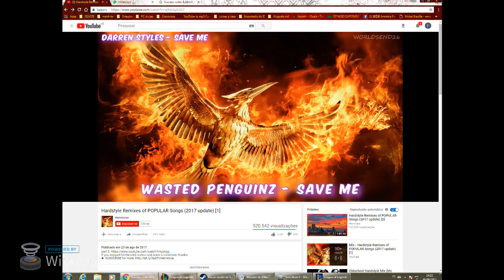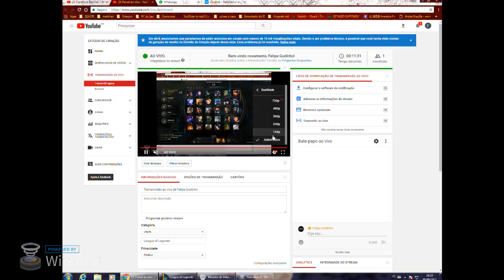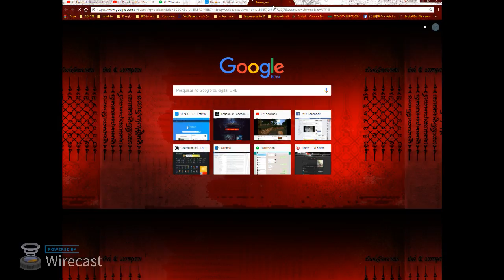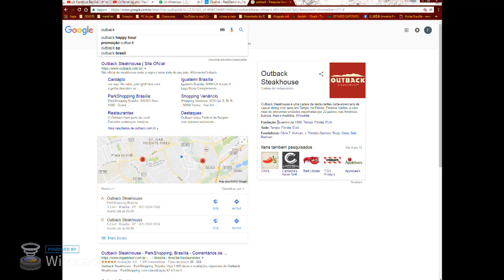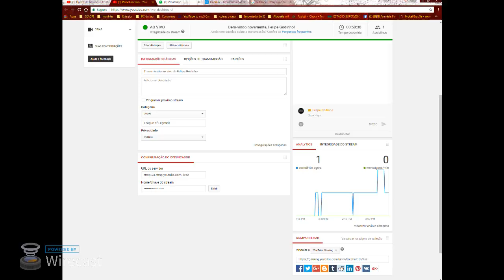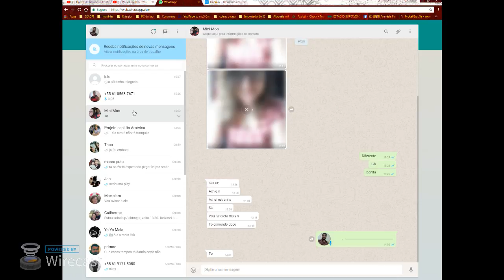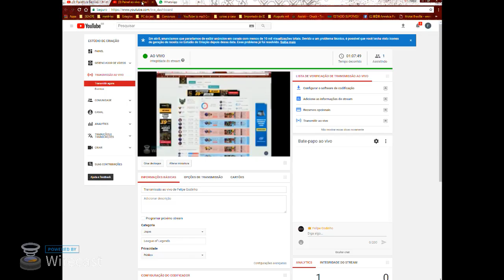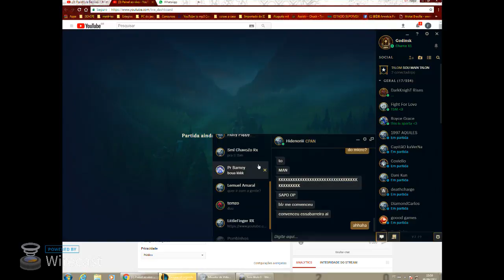#1 Hardstyle Livestream Godinsk Jax/Talon Ranked Game serv BR fet Thao.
Godinsk
Ranked X5 Flex Gameplay
Patch 7.19
How to counter a Elise